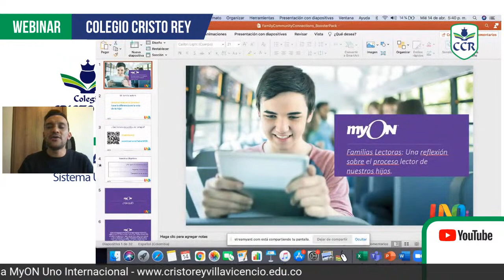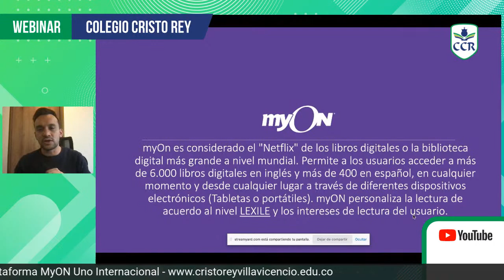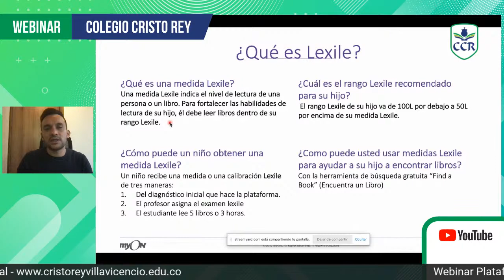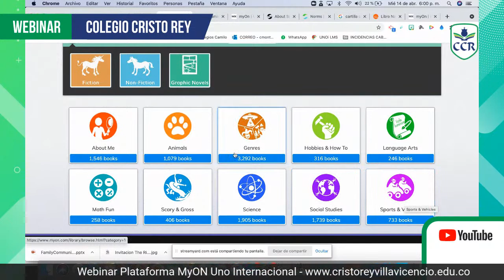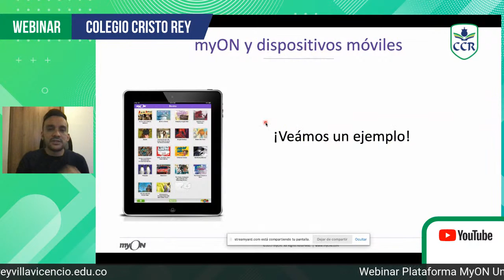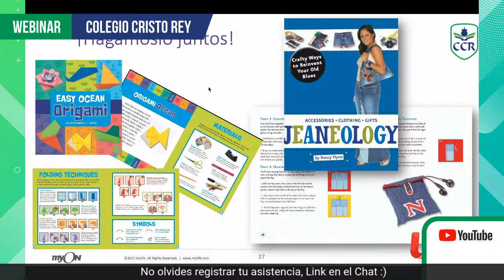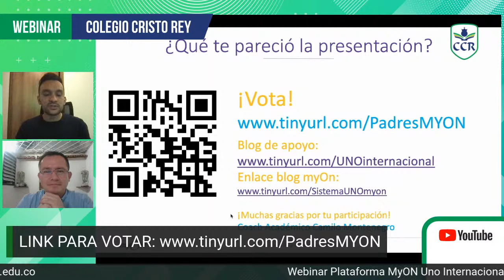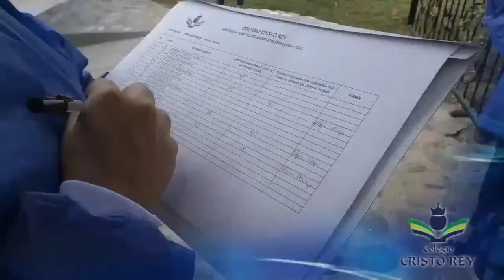WEBINAR MYON - UNO INTERNACIONAL